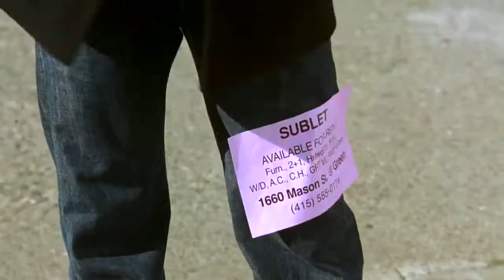ROMANTICA GRANDESPELIS David Abbott & Elizabeth Masterson - Ojalá fuera cierto 2005